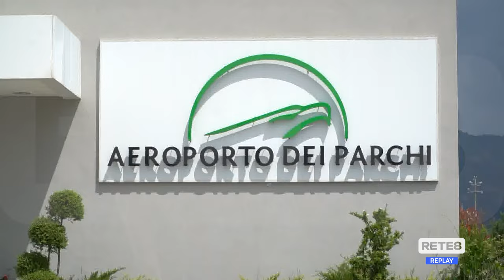L'Aquila - Tragedia all'Airshow, morto un pilota travolto da un'autocisterna